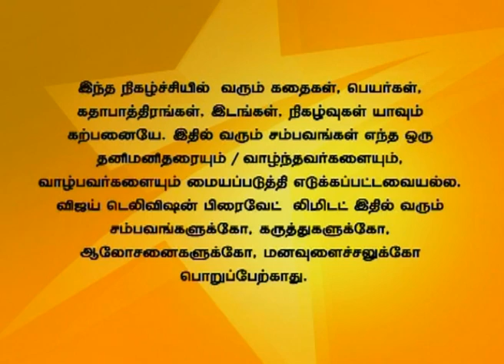Uravugal Thodarkathai 05/18/15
உறவுகள் தொடர்கதை!
Archana informs VIswanathan that Dhanasekar has handed over the office to Karthik. Archana tells Vandhana that she she cannot come to dinner because of Karthik's work. Karthik apologizes to Archana.
விஸ்வநாதன் கார்த்திக்கிடம் தனசேகர் பொறுப்புகளை கொடுத்தது பற்றி தனது குடும்பத்தாரிடம் கூறுகிறார். வந்தனாவிடம் கார்த்திக்குடைய வேலைப்பளு காரணமாக தங்களால் இரவு உணவிற்கு வரமுடியாதென்று அர்ச்சனா கூறுகிறாள். கார்த்திக் அர்ச்சனாவிடம் மன்னிப்பு கேட்கிறான்.